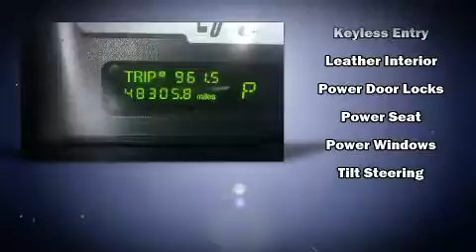2002 Ford Thunderbird in Moline, IL 61265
Sexton Ford
3802 16th Street

You can expect a lot from the 2002 Ford Thunderbird. With fewer than 50,000 miles on the odometer, this vehicle stands out from the competition! Ford made sure to keep road-handling and sportiness at the top of it's priority list. It features an automatic transmission, rear-wheel drive, and a powerful 8 cylinder engine. Ford infused the interior with top shelf amenities, such as: delay-off headlights, 1-touch window functionality, power front seats, tilt steering wheel, a power convertible roof, remote keyless entry, and leather upholstery. Audio features include a CD player with AM/FM radio, and 8 speakers, providing excellent sound throughout the cabin. Ford ensures the safety and security of its passengers with equipment such as: dual front impact airbags, front SIDE impact airbags, a panic alarm, and 4 wheel disc brakes with ABS. We know that you have high expectations, and we enjoy the challenge of meeting and exceeding them! Stop by our dealership or give us a call for more information.